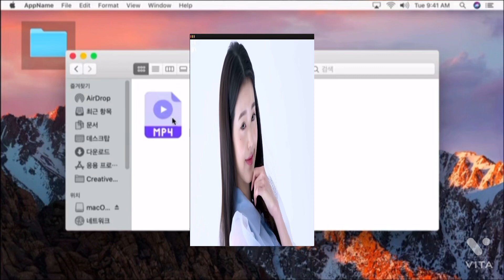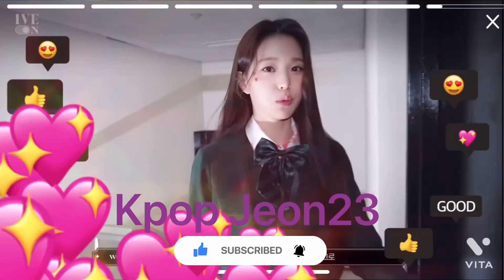Vicky TikTok compilation